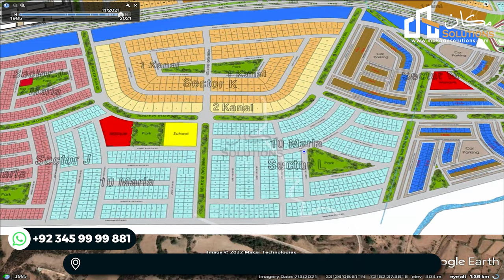Capital Smart City Overseas Prime 1 Sector H, Development Status, Possession, Booking Details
The management has offered possession of Capital Smart City Overseas Prime 1 Block. The society has almost completed levelling and sewerage. The street lights work within the block will be completed soon. This sector H is surrounded by Sectors G, and K, apartment buildings, commercials, and the main road.
You can get possession to start construction of your home. In sector H, the construction of 2 houses is also started. You can also get a discount on development charges by applying for possession.